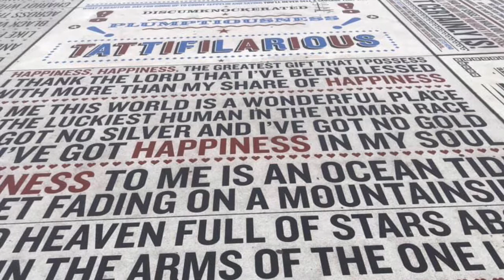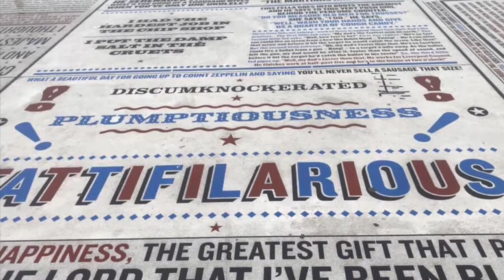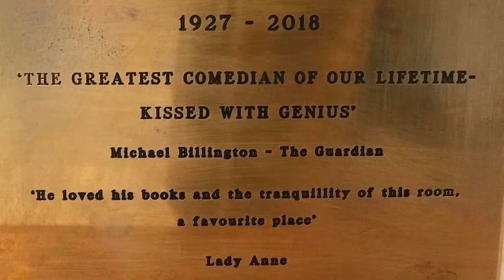Ken Dodd tribute to the greatest comedian there ever was and ever will be will be